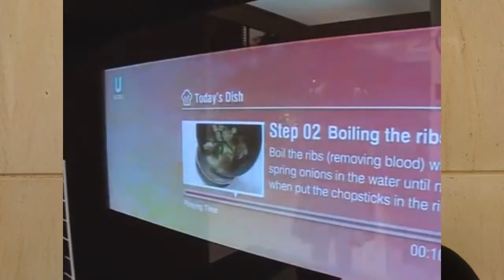Universidade de Aveiro: GPE 14/15 - JARVIS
Projeto de GPE.